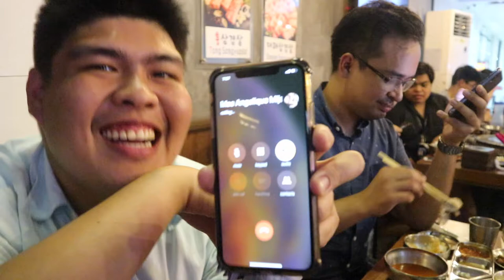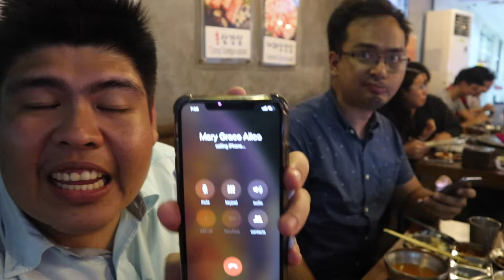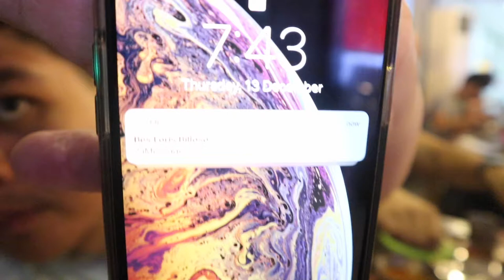Game of Phones | TravelSpire tries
TravelSpire tries Game of Phones.